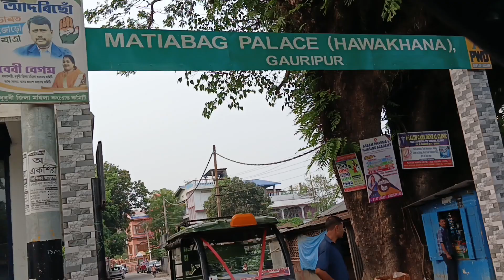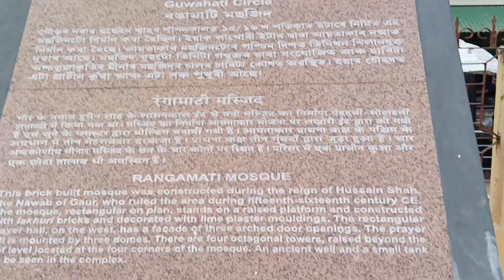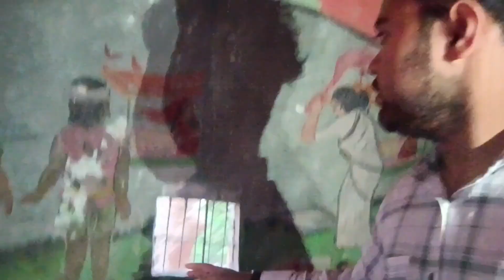A Day in Dhubri With Friends||Explore Dhubri with Inzamul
Explore Dhubri with me
A day in Dhubri with my friends
we went to Mahamaya mandir, panbari mosque, hawakhana, ferighat, Gurudwara
if you want to know about this places then you should watch my video... in this video I tried to show every details of these places so enjoy everyone. if you enjoyed this video then tell me in the comments🤗